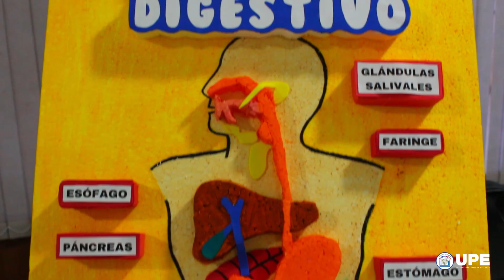Estudia la Carrera de Nutrición en la UPE - ¡Nutrí tu futuro con nosotros! ❤️‍🩹